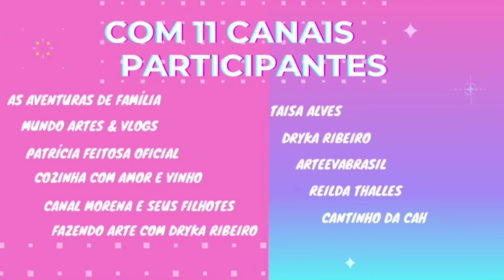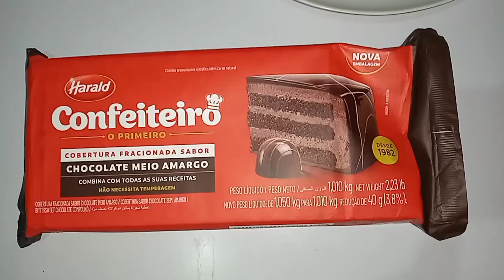Amanteigados tema Galáxia - amigas festeiras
Nesse vídeo mostro como fazer amanteigados no tema galaxia

Receita amanteigados

5 clhs.sopa margarina
4 clhs.sopa açúcar
2 clhs.sopa leite condensado
3 xíc.de f.trigo

Misture tudo muito bem
Faça as bolachinhas e asse em forno pré aquecido até dourar
Decore com chocolate fracionado meio amargo derretido

*Projeto Amigas Festeiras*
*Tema:* Galáxia
*Escolhido por* Paty
*do Canal* As Aventuras de Família

Link